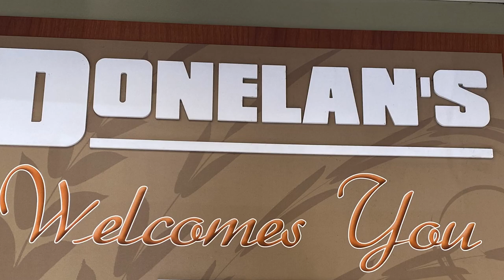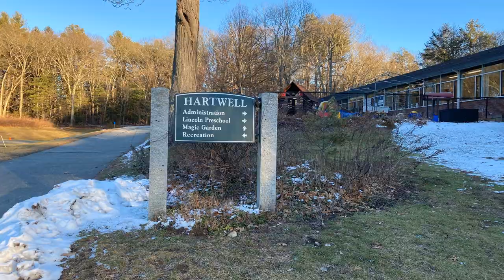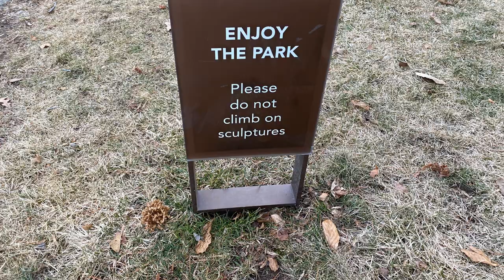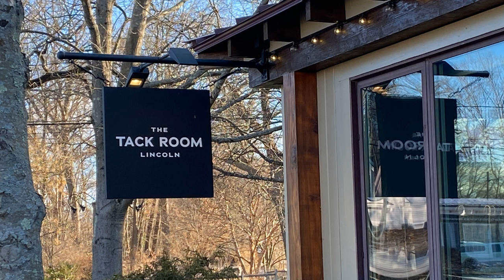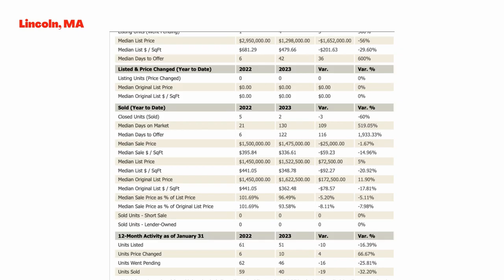Lincoln, Massachusetts - Uncovering the Secrets of Lincoln, MA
Lincoln, MA is a community with great schools and large houses on big lots, I would say it is for people who love to live one with nature and land. The town of Lincoln has a rich colonial history and large amounts of public conservation land. Lincoln is 10-14 miles to Boston and there is an easy way to get to Boston via Commuter Rail Fitchburg line which stops in Boston’s North Station, or you can stop earlier and hop on the red line on the T to go somewhere else. to check real estate properties in Lincoln and for more information.